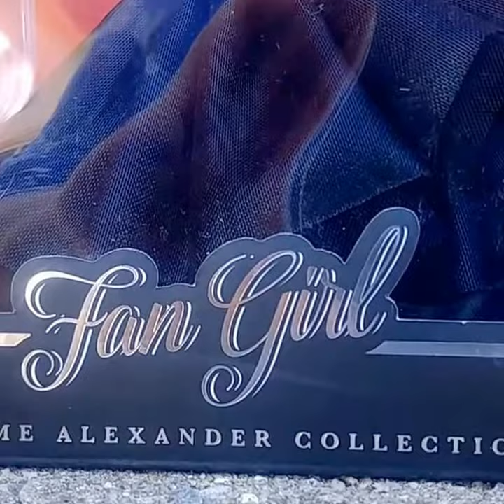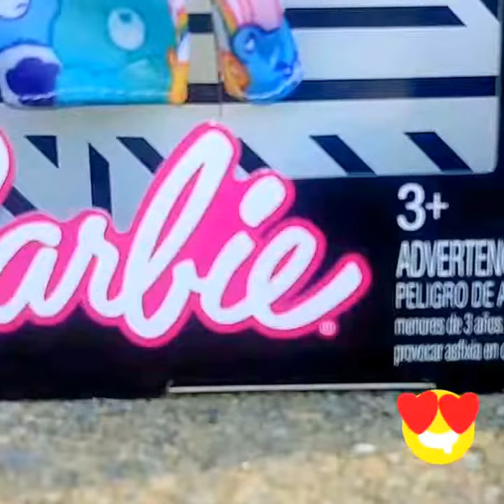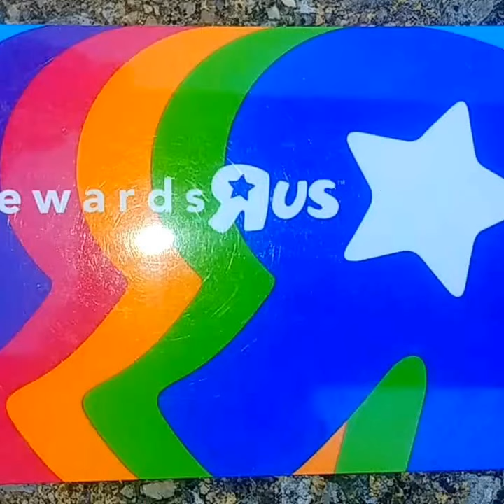TOYS R US Farewell Last Purchases BARBIE & Others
Everything must go!  Liquidation began today at our local TOYS R US store.  So sad to see another retail store disappear.   I may or may not go for the final final, but it's most likely this purchase was it.